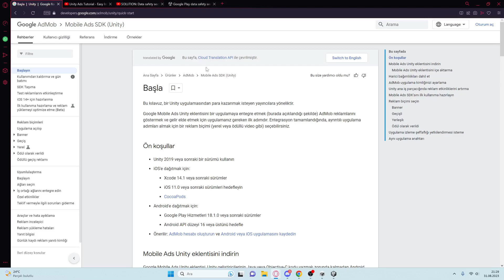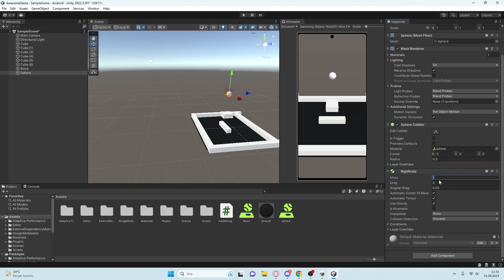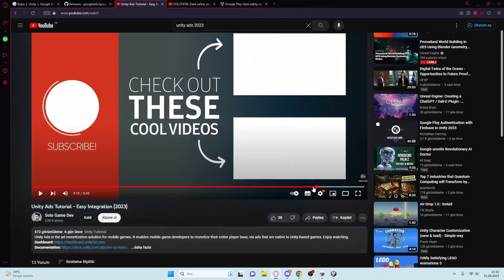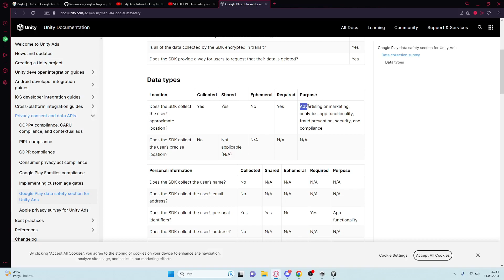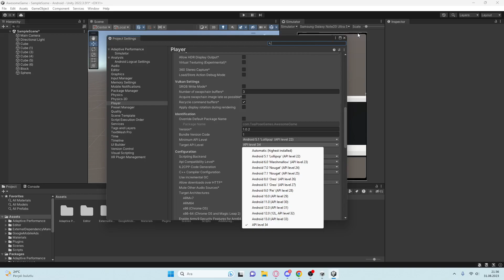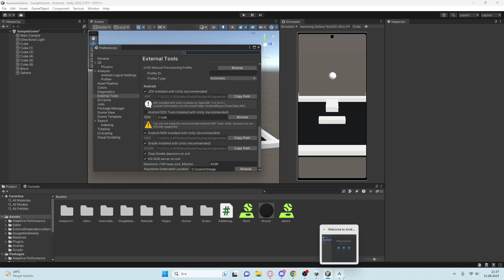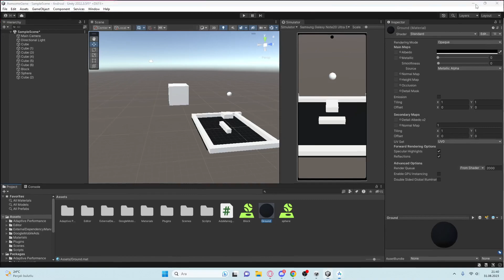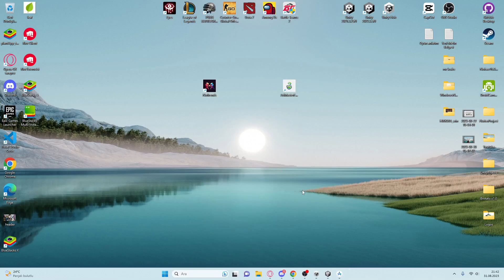[Çözüm] Unity Reklamlar çalışmıyor - [Solved] Unity google ads dosent work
Seçenekler nasıl seçiliyor görmek için :
Dikkat buradakiler sadece nasıl işaretleniyor diye sizler üstteki siteden bakarak kendiniz seçmelisiniz.